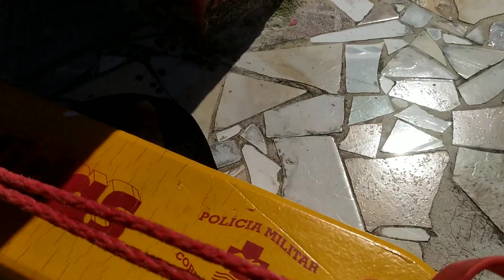Eu uso esse material em serviço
Nesse vídeo eu mostro o material que o Guarda Vidas utiliza no serviço de praia.
Lembrando que esse é o material básico para um serviço de 12h , nós também utilizamos um pranchão para salvamento quando o mar está flat , como também a bolsa com o oxigênio, para o tratamento de vítimas com grau de afogamento maiores do que 1 ... Esses outros materiais irei mostrar em um outro vídeo !!!